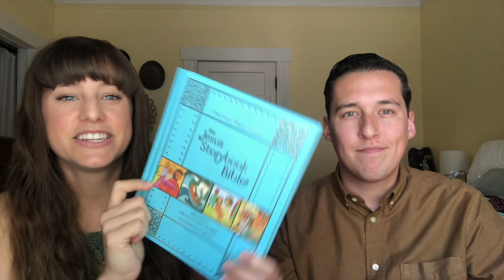How we are following Jesus as a family // Stephen & Kelsey Collins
Resources for Families:

New Morning Mercies by Paul Tripp
A Praying Life by Paul Miller
Hebrews Journal by Redemption Tempe Women's Ministry
The Tech-Wise Family by Andy Crouch
The Faith, Work, and Rest Podcast
The Jesus Storybook Bible by Sally Lloyd-Jones
The Biggest Story by Kevin DeYoung
Tales that Tell the Truth series (The Garden the Curtain and the Cross)
Baby Believer series (First Bible Basics)